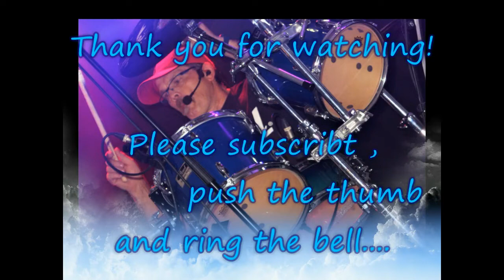DIY Triggerbar 16 inch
Converting a 16“ acoustic tom to e-drum with 1 play mash-head,
DIY Triggerbar  with selfmade triggerunit.

Metalbar :   Drywall profile CD 60/27   / Hardware store
Triggercon : Foam rubber pipe insulation  / Hardware store
Trigger Piezo :  e-bay